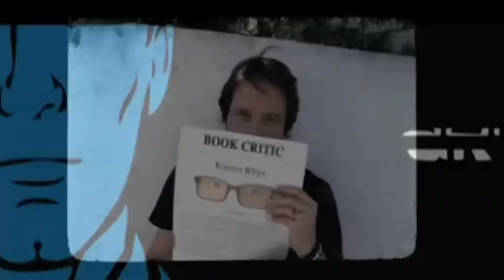Opposite Worlds After Show Season 1 Episode 5 "Time" | AfterBuzz TV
AFTERBUZZ TV -- Opposite Worlds edition, is a weekly "after show" for fans of SyFy's Opposite Worlds. In this episode, hosts James Wallington breaks down the episode in which team Chronos faces Team Epoch in the third Duel of Destiny; only 10 contestants will remain. There to help James is co-host Mikey Benzaia. It's Opposite Worlds' "Live: Battle" podcast!